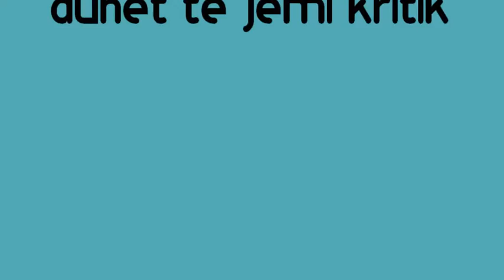Për ta kuptuar jetën ...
Për ta kuptuar jetën, duhet të jemi kritik por jo cinik , kureshtar por jo mashtrues, te sinqerte por jo naiv...